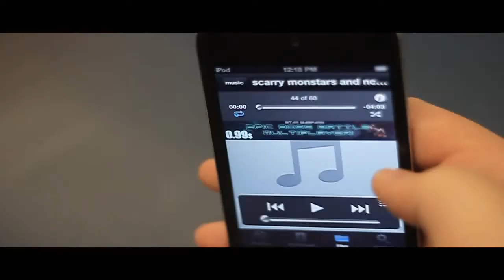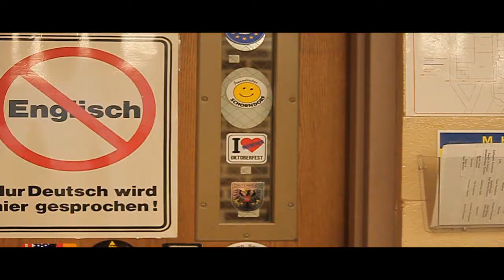MHHS ZOMBIE APOCALYPSE(SKRILLEX STYLE!!)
Students "BERNIE" to the music BY Skrillex!!